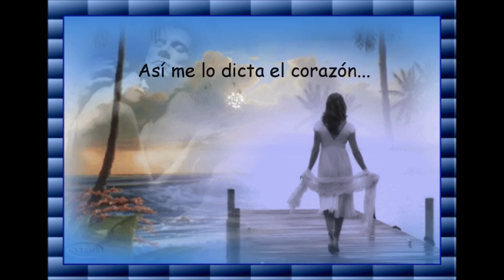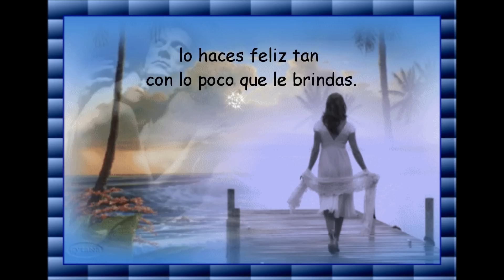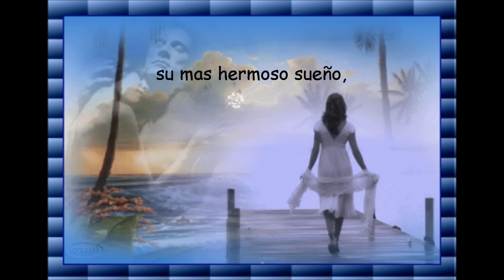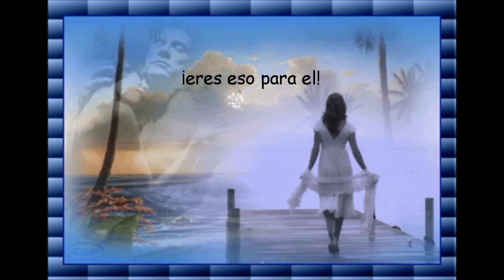LA MUJER PERFECTA eliasss